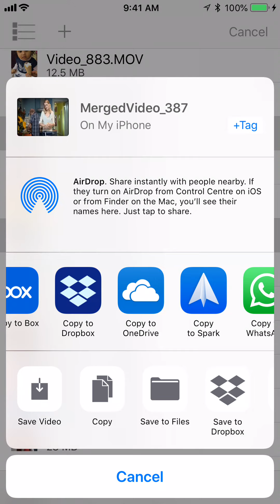Video Joiner & Merger Video for iPhone and iPad